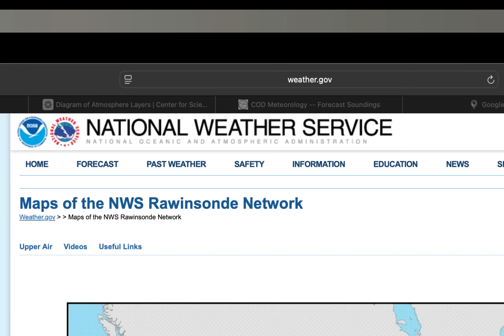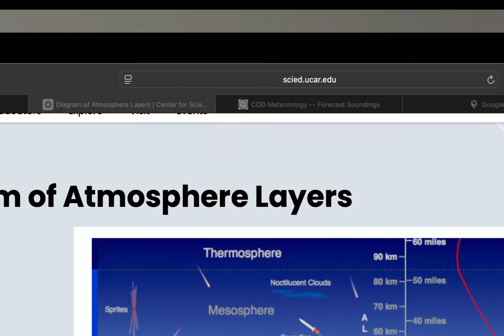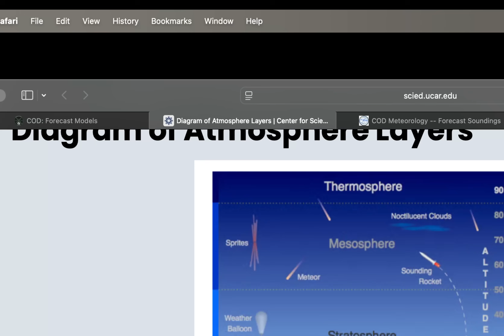Episode 2 Of Mark's Mail. Why do we have ground clutter on radar? How deep is the atmosphere?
Episode 2 of Mark's Mail. Some great questions again. Let me know if you have any weather questions for the next episode!